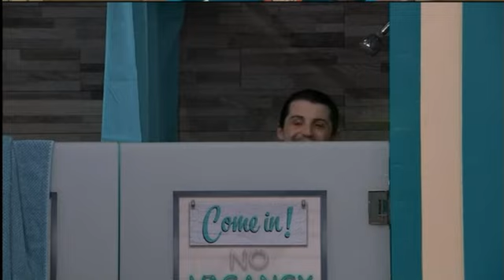8 10 22 Turner wants to turn a page from the YT issues